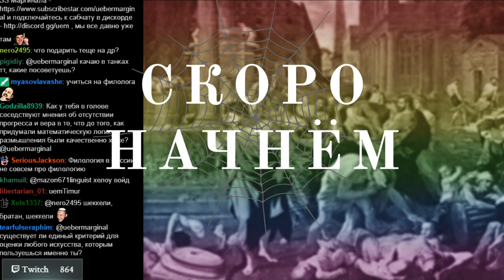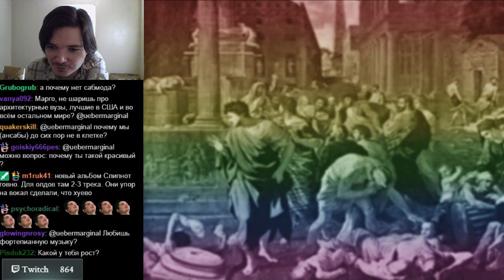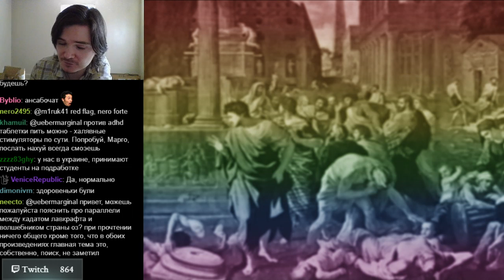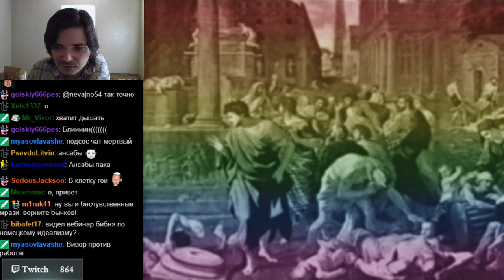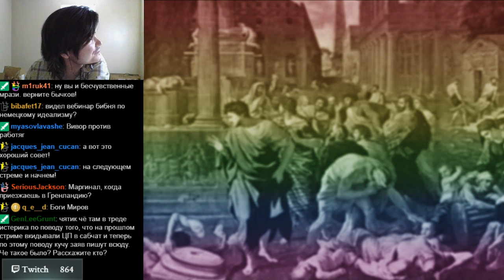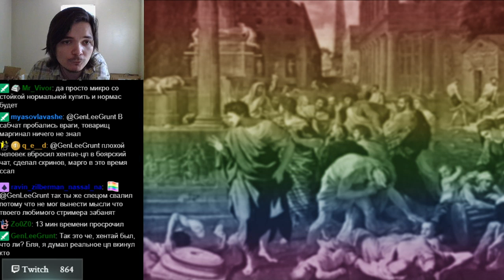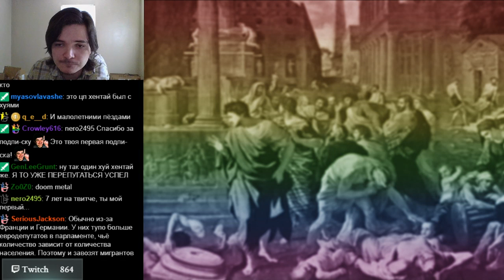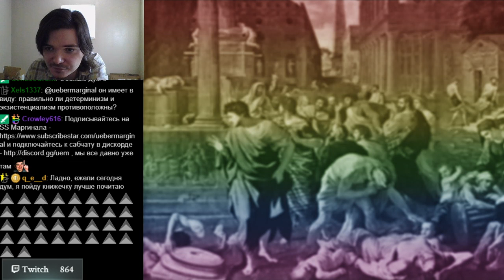Убермаргинал самый ламповый стрим | разговоры после Doom 3